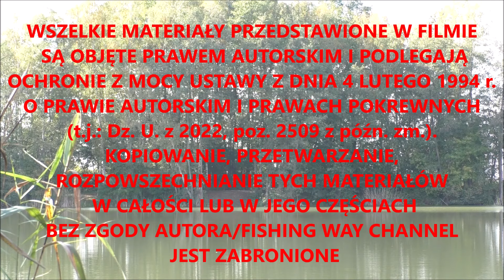LEŚNE ŁOWISKO DAJE RYBY. KONIEC ZŁEJ PASSY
Jesienne wędkowania mają swój wielki urok i wymagają większego wysiłku w złowieniu każdej ryby. Widać już wyraźną różnice w sposobie i intensywności żerowania rybostanu pływającego w naszych łowiskach. W związku z tym musimy włożyć więcej wysiłku w przechytrzeniu naszych ryb, aby pozwoliły się złowić.

Do zobaczenia nad woda i w kolejnych odcinkach filmowych z naszych wypraw wędkarskich.